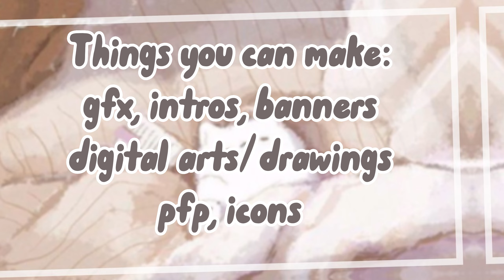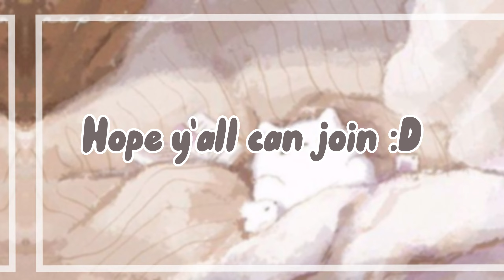Fanart Contest || OPEN! *ROBUX PRIZES* 2023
Open me!

꒰ 🦋 ꒱ . . ⇢ ˗ˏˋ [ Rules ] ･ﾟˊˎ :
- No template!
- Don't copy others' work!
- No picrew
- Upload your artwork before 1st May
- Don't be rude TnT
- REMEMBER TO USE THE TAG

꒰ 🦋 ꒱ . . ⇢ ˗ˏˋ [ Prizes ] ･ﾟˊˎ :
First Place:
- 70 ROBUX, gfx, shoutout
Second Place:
- 50 ROBUX, shoutout
Third Place:
- 30 ROBUX, shoutout